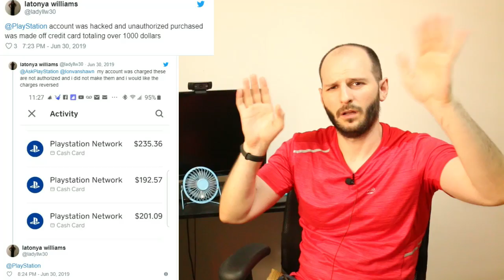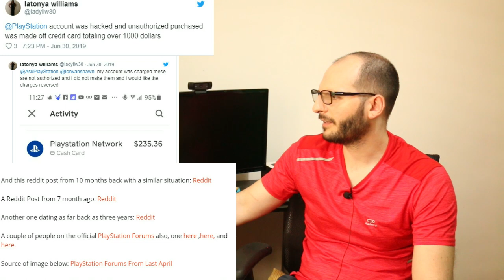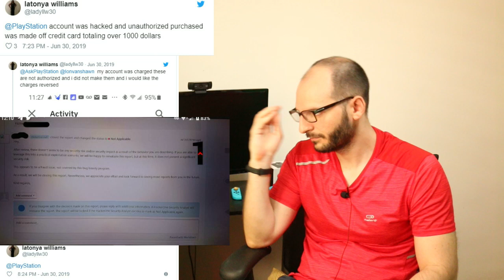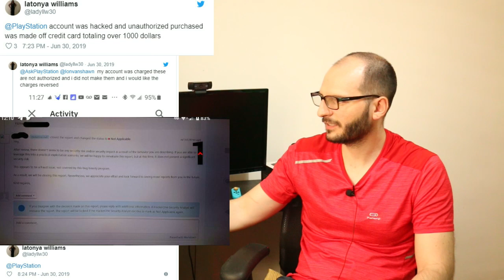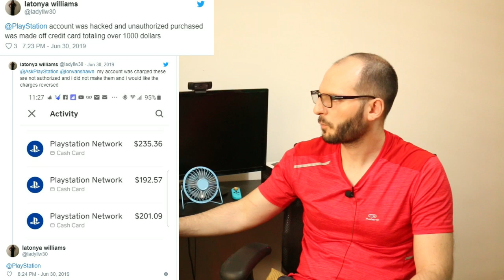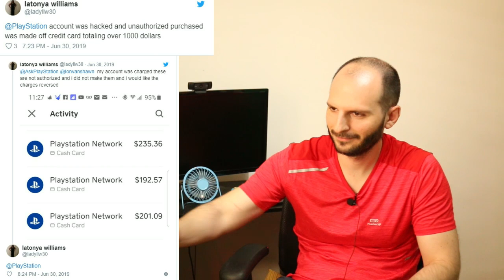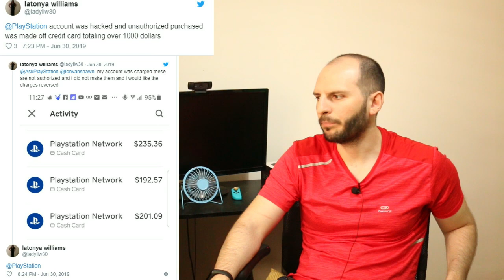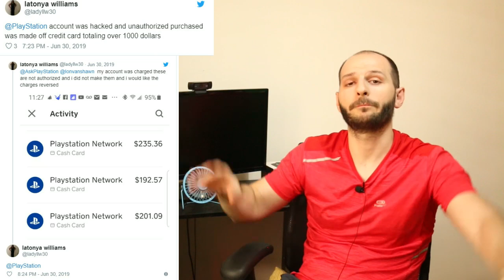¡FALLO DE SEGURIDAD GRAVE EN PS4 DONDE TE ROBAN LA TARJETA DE CRÉDITO! - Sasel - sony - español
Pues PSN y su seguridad están tan rotos que ya han logrado robar en las tarjetas de crédito de los usuarios. además de robar cuentas directamente les roban dinero del banco. Sony tiene un gravísimo problema que no quieren reconocer.